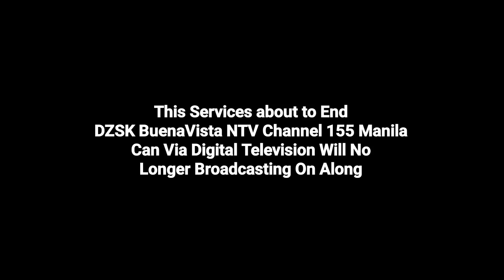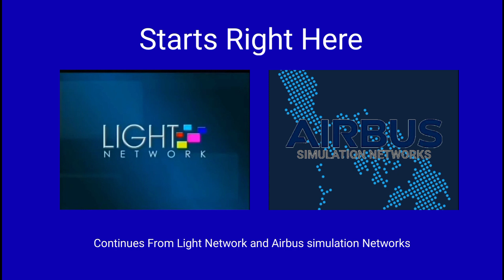GMA and TVH Airbus simulation Channel 155 Shutdown And Update Tomorrow to Airbus simulation Networks